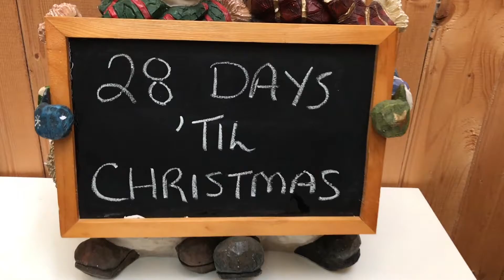Do you Wanna Build a Snow Man?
Audee and Dad go out side and play in the melting snow.